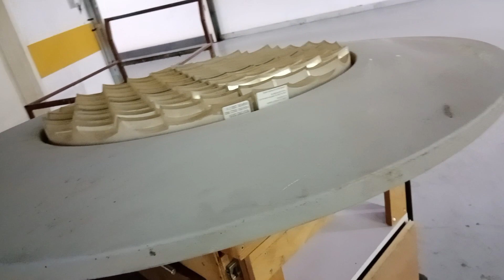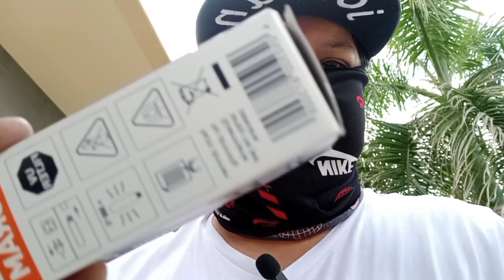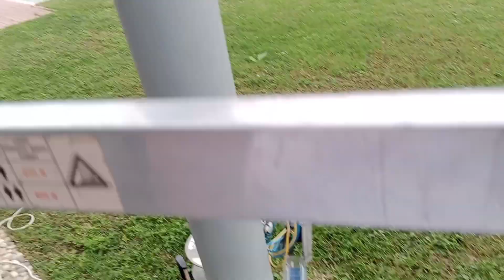PART 4 FINALE ANG MABIGAT AT NAPAKA DELIKADONG TRABAHO